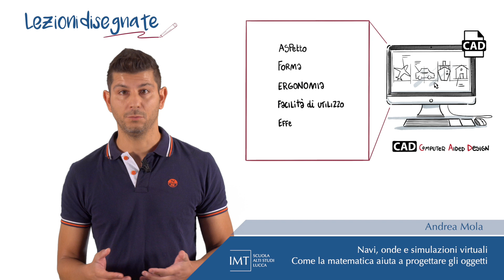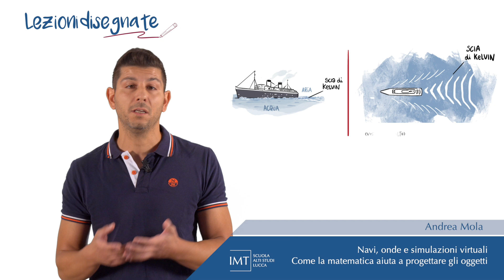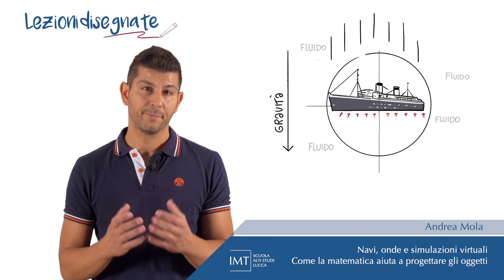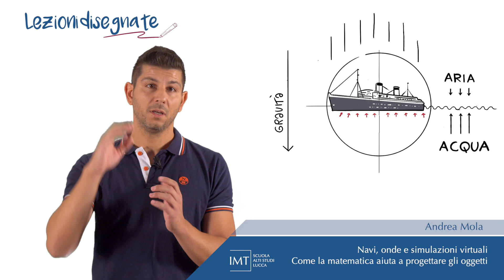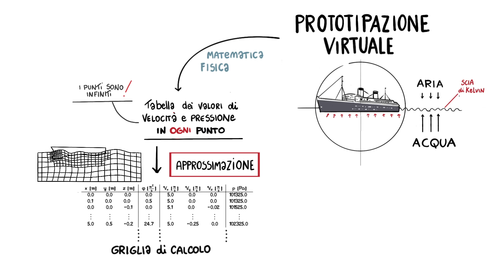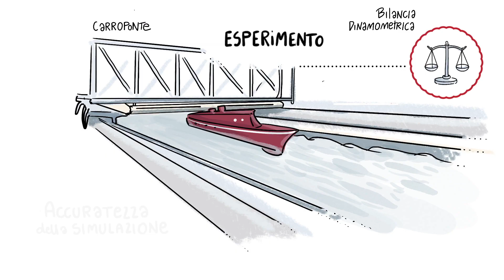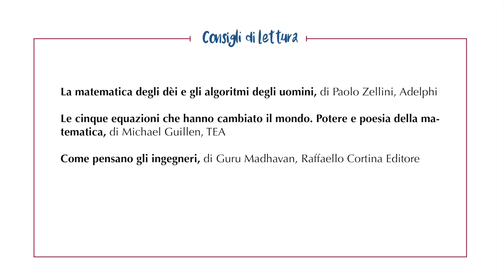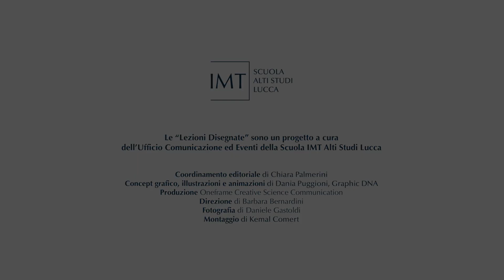Navi, onde e simulazioni virtuali - Come la matematica aiuta a progettare gli oggetti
Oggetti che usiamo tutti i giorni – un piatto, una sedia, ma anche un’automobile, un aereo, una nave –
prima di essere prodotti nel mondo reale sono stati spesso sviluppati nell’ambiente virtuale di un
calcolatore.
I progettisti possono in questo modo visualizzarli in tre dimensioni, e valutare meglio il loro aspetto, la loro forma, la loro facilità di utilizzo. Oggi si possono costruire programmi non solo per “vedere” un
oggetto in 3D, ma anche per simularne il comportamento. E alla base di tutto questo c’è la
matematica!
In questo video vedrete come viene preparata e poi svolta una simulazione, e in quali ambiti può
essere applicata: dalla progettazione di navi più efficienti fino alla preparazione di interventi chirurgici.